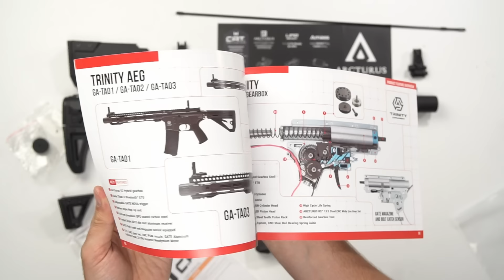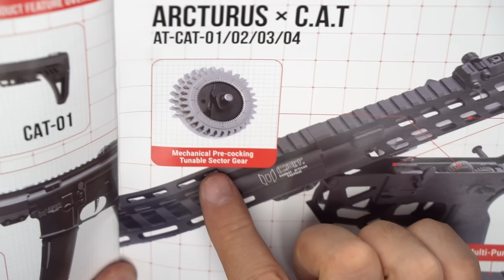ИННОВАЦИИ В СТРАЙКБОЛЬНЫХ M4 от ARCTURUS. Обзор X C.A.T. AR-15 Explorer